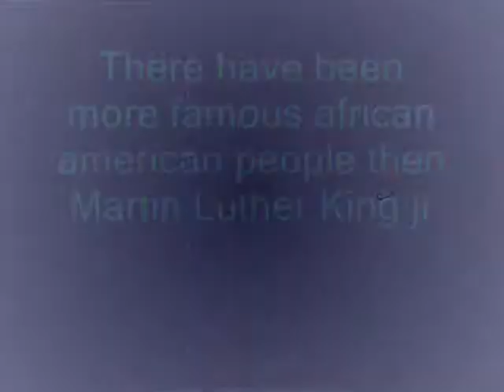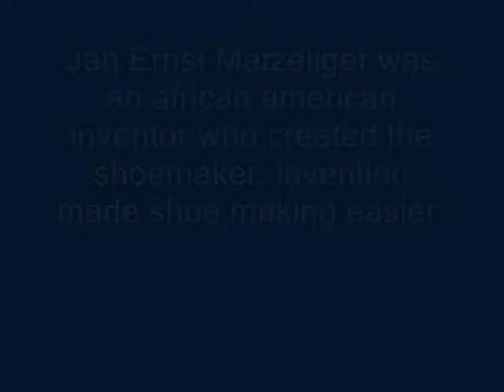Great african american people .wmv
Tyler Witherspoon's Black History Month Video